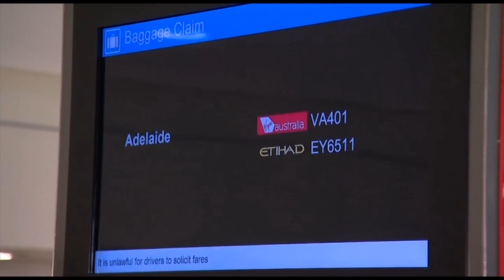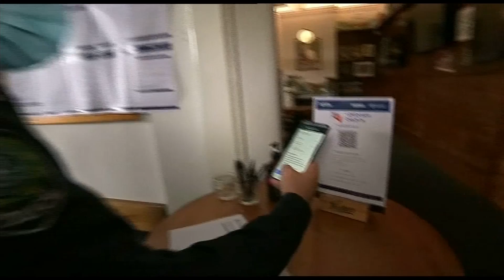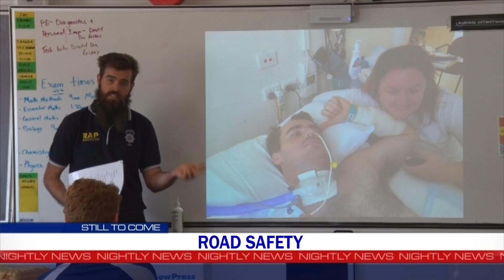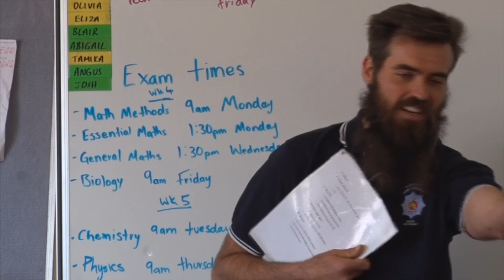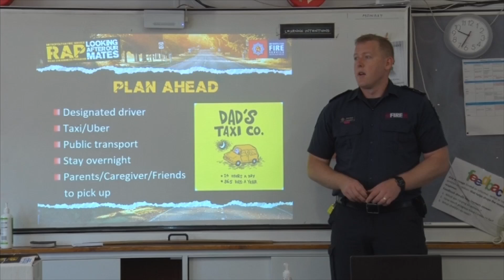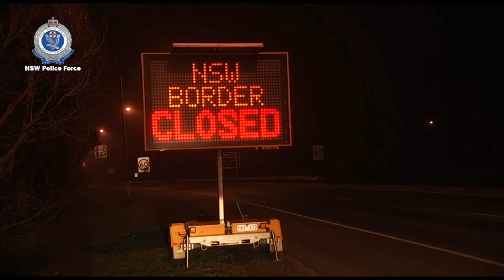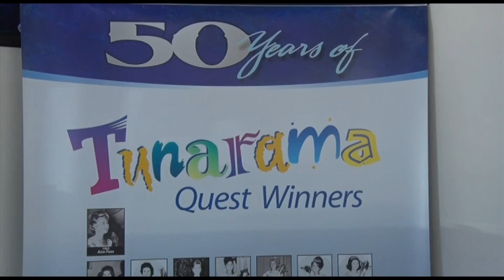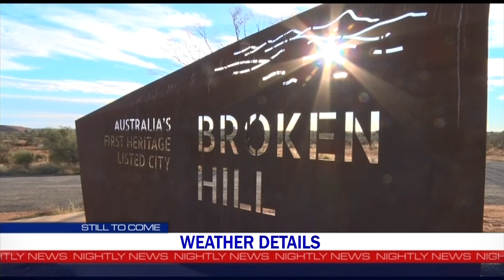Nightly News 7 Spencer Gulf - Wednesday 27th October 2021